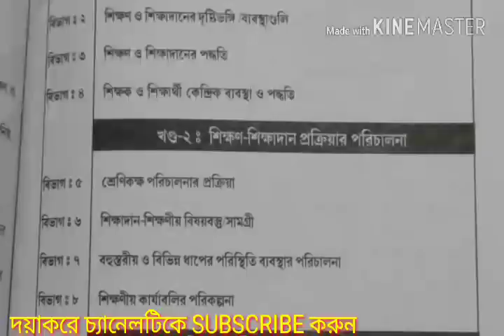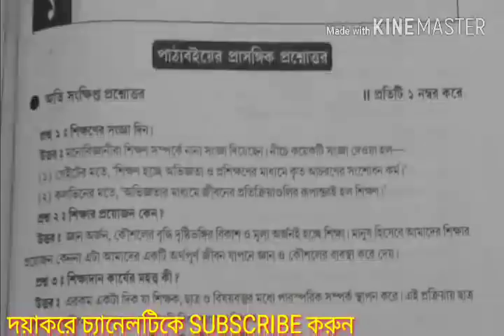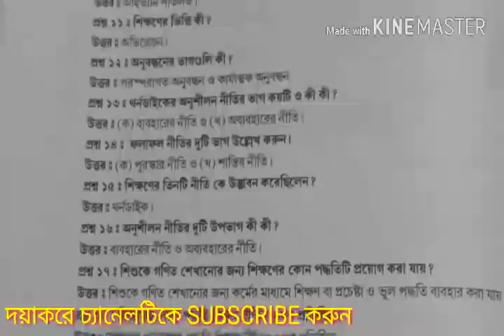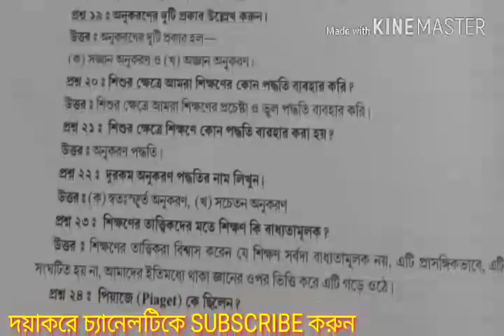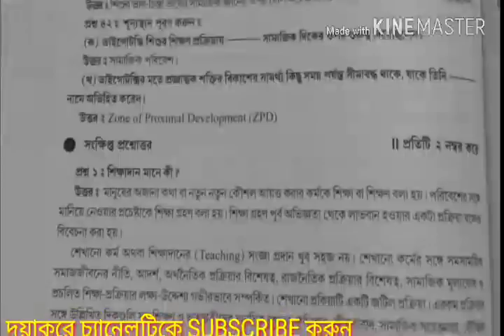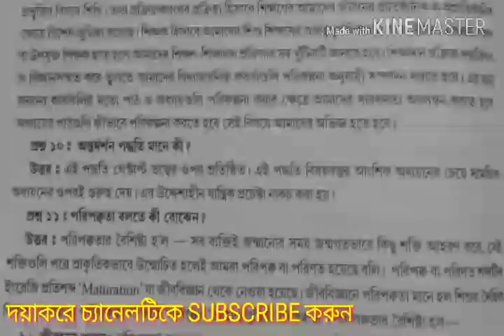NIOS Del.ed course 502 bengali medium.short question & answer.block 1, unit 1